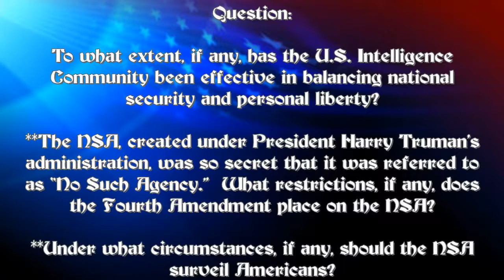The Constitution in American Life - 2022 Nationals U5Q1: The Intel Community and the 4th Amendment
This episode features special guest Robert Leming, WTP National Director.

National Finals

Unit V, Question 1

The Intelligence Community, NSA and the Fourth Amendment

Question:

To what extent, if any, has the U.S. Intelligence Community been effective in balancing national security and personal liberty?

**The NSA, created under President Harry Truman’s administration, was so secret that it was referred to as “No Such Agency.”  What restrictions, if any, does the Fourth Amendment place on the NSA?

**Under what circumstances, if any, should the NSA surveil Americans?

Key Topics

0:00  Intro

6:30
Could you briefly describe what you think students should focus on and should be able to do with these questions?

14:30
Is the security of the nation and the protection of individual freedom mutually exclusive?

15:55
How did, if in any way, the Framers deal with this notion of government secrecy?

19:50
How do you define “national security?”  We are wondering, can we even fairly assess this question given that so much information, going back decades, if classified?

28:10
Is secrecy in government pretty much consistent around the democratic world and does this secrecy undermine the very principles of “liberal democracy?”

33:56
To what extent is there, and should there, be a difference in how local and state officials treat the Fourth Amendment versus that of the NSA?

42:20
Is there a check on the FISA courts? Should there be limits on corporate surveillance/info gathering of data and personal information?

48:53
Are there really ANY legitimate limits on the “surveillance state?”

56:24
To what degree, if any, does the “national security state” upset or disrupt our system of separation of powers and checks and balances?

1:01:07
After all of this “national security” secrecy and surveillance, do you think we are safer today say than we were five decades ago?

NY Times Review of Netflix Program “The Social Dilemma.”

Clapper v. Amnesty International